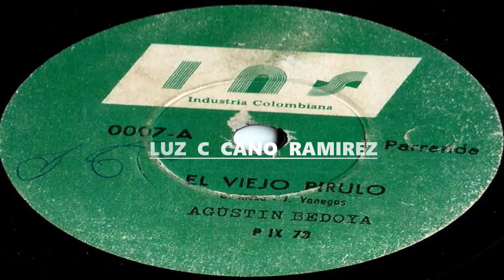EL VIEJO PIRULO - Agustin Bedoya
Parranda  De/  G   MESA  -  J  VANEGAS/  Canta/  Agustin  Bedoya